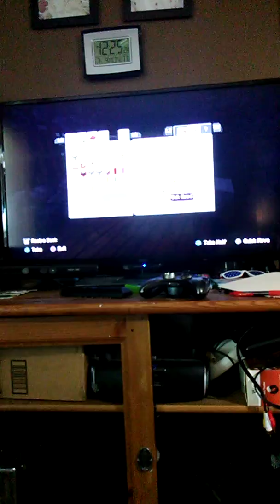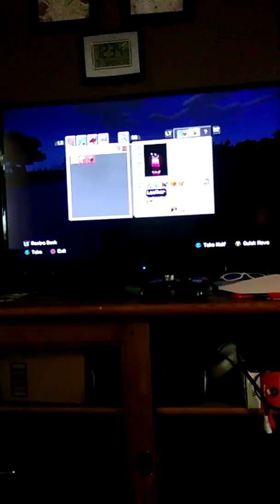A new buddy! A friend since the begining (minecraft survival ep1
Be sure to watch the next ep to see the start of a new house. And be sure to watch till the end to see Kiutii Okami become my new best buddy. After all she did inspire the name of the sieries.